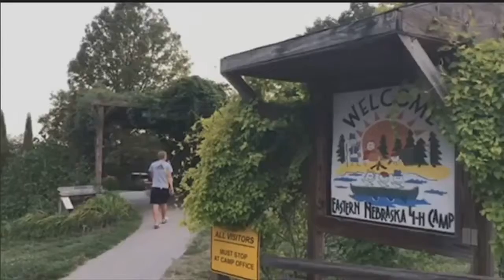Camp CoHoLo Starts Second Session